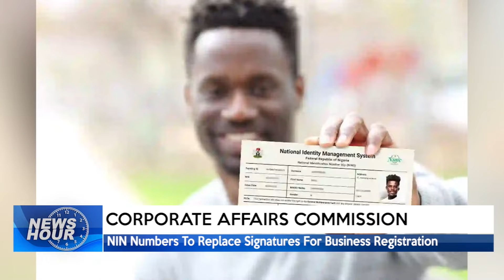NEWS HOUR @ 9PM 3/08/2022